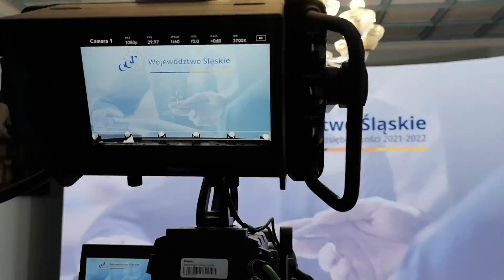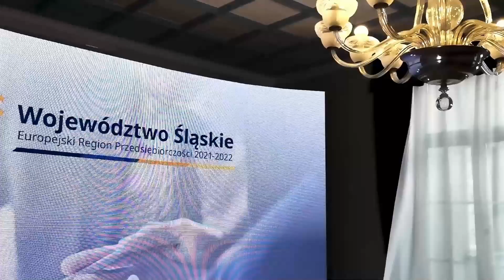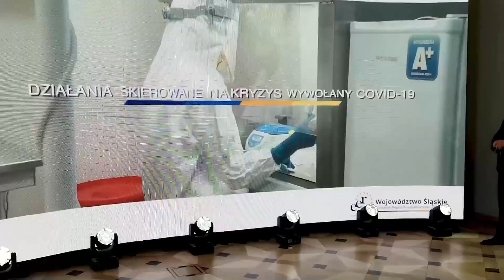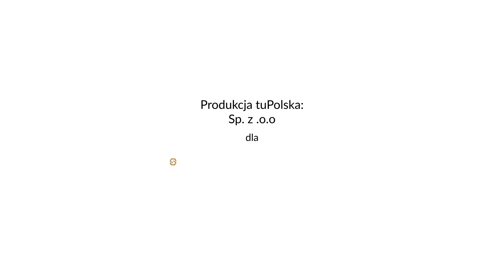Śląskie Europejskim Regionem Przedsiębiorczości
Województwo Śląskie zostało uhonorowane przez Komitet Regionów tytułem Europejski Region Przedsiębiorczości. Europa doceniła Śląsk za strategię rozwoju i poradzenie sobie z kryzysem wywołanym pandemią.
Fot. Tomasz Żak, UMWS